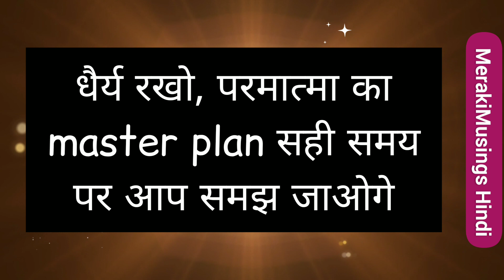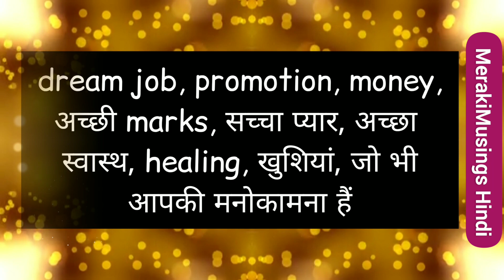🤗 बधाई हो! परमात्मा का आपके लिए असीमित आशीर्वाद हैं 💝 Divine Message for You 🌈 11:11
If you are watching this then this is today's
Divine Mesasage for you
Hindi God messages